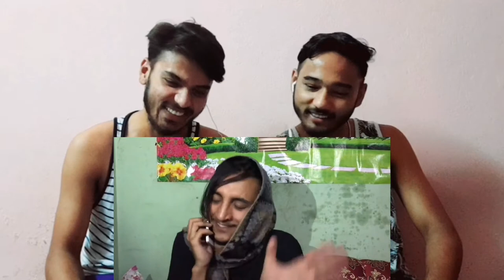Reacting On Bikram Ghimire New Video | Plane चडियो | Reaction Video |Pawan Tmlcna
Plane चडियो || Bikram Ghimire
Dohori Battle धने VS घरबेटि // Bikram Ghimire
Oho Gharbhati Baa || Bikram Ghimire
Online Class S2E1 // Bikram Ghimire
bikram ghimire new video
bikram ghimire lattest video